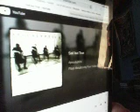DistantCousins Sad But true